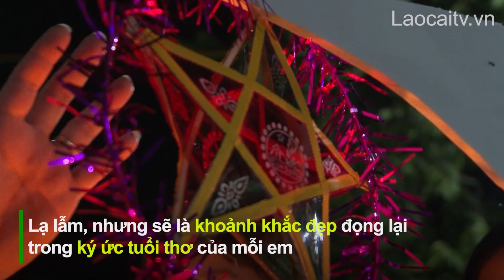Trung thu của trẻ em vùng cao | THLC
Laocaitv,vn - Tết Trung thu là dịp các em thiếu nhi luôn háo hức, chờ đợi để được rước đèn, phá cỗ. Năm nay, nhiều em nhỏ vùng cao, vùng khó khăn của tỉnh được đón đêm hội trăng rằm ấm áp, trọn vẹn. Các em không chỉ được phá cỗ, rước đèn, mà còn được nhận những món quà ý nghĩa từ các cơ quan, đơn vị và các nhà hảo tâm trong dịp tết Trung thu.
Đài Phát thanh - Truyền hình Lào Cai